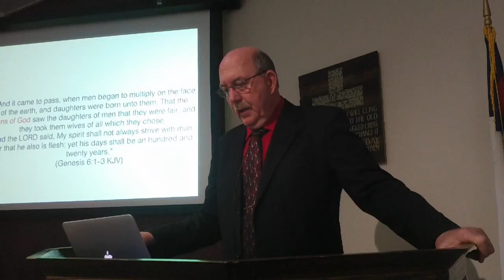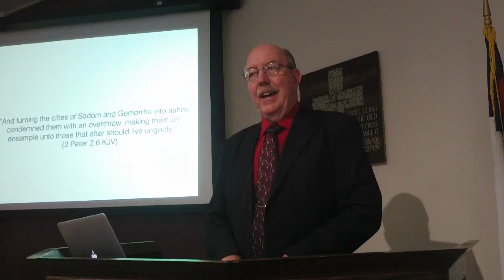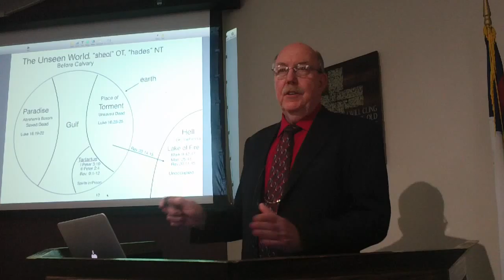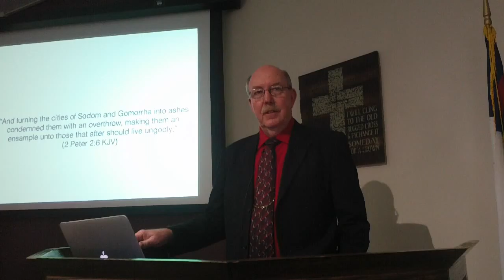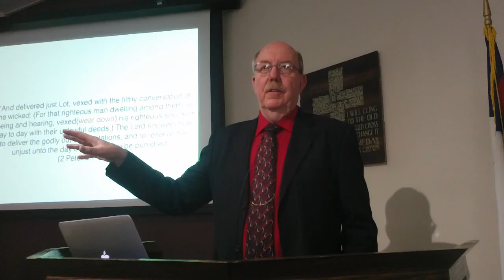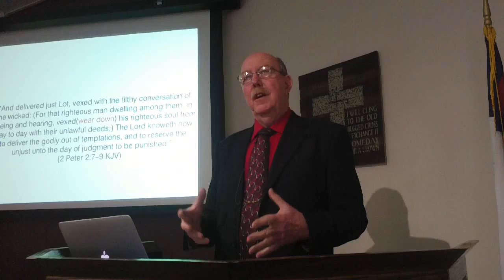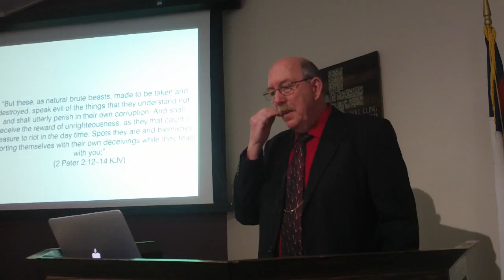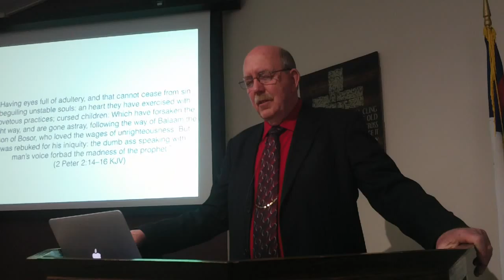Dwight 4 10 2016